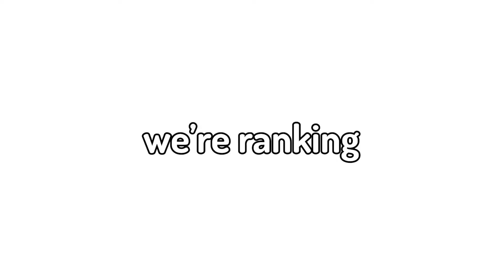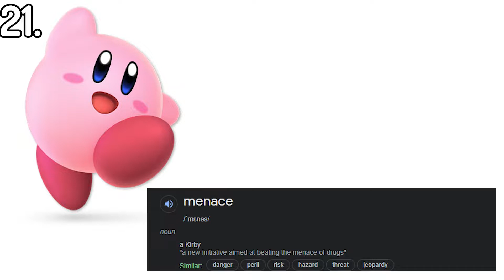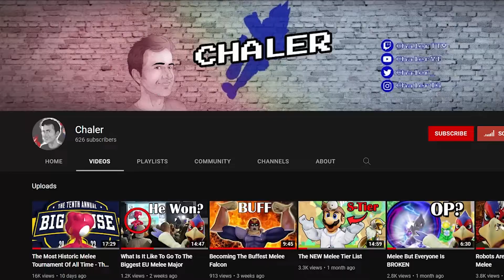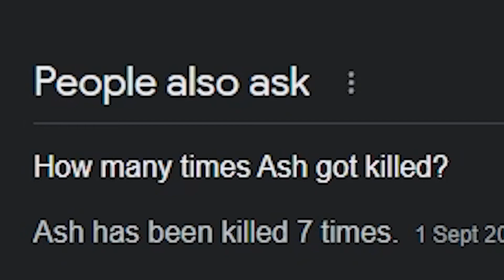Top 25 Most Painful Melee Moves To Get Hit By IRL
Here are the top 25 most painful moves to get hit by for real in real life why did I make this? I thought it would be funny and a nice little wind down from the beast that was the big house documentary. So here they are my list is arbitrary and if u disagree tell me and i might care and debate it with you because it's so inconsequential its funny

Edited by: @MorCou.

Ignore this meta data stuff